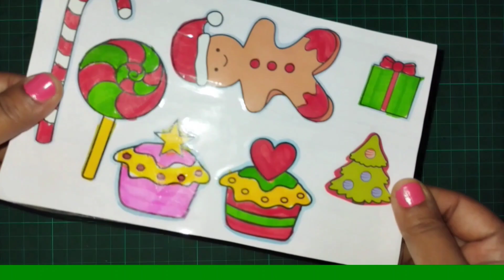Christmas decoration || 3 easy methods to make cute stickers